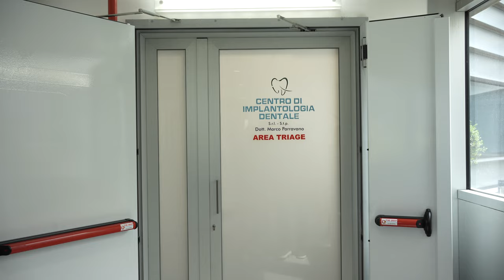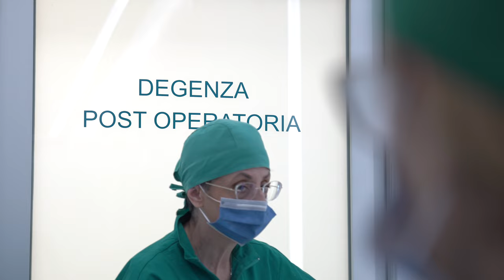Centro di Implantologia L'Aquila - Dr. Parravano